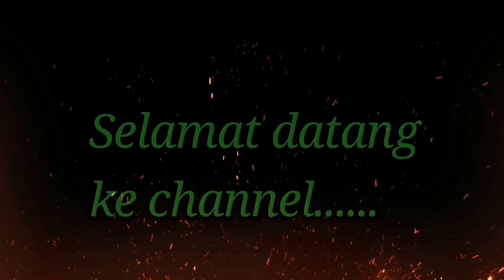Memancing di sports larangan ini berbaloi-baloi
Memancing di sport larangan (tasik@lombong) ini sangat berbaloi-baloi,memandangkan cuaca tidak bersahabat hujan sahaja saya bersama dengan sahabat Abadi CT memancing di tasik larangan di Sri kembangan selangor ternyata sangat berbaloi kerana menjanjikan kebahagian kepada para pemancing,memancing di tasik ini kami mengunakan umpan dedak sahaja dan berjaya strike ikan rohu dalam tasik ini banyak spses ikan lain seperti ikan leko,ikan talapia,ikan tongsan,ikan patin dan ikan toman,ini sahaja sedikit perkongsian video memancing di sport larangan.

Ardinroy Trip fishing & My Life ...